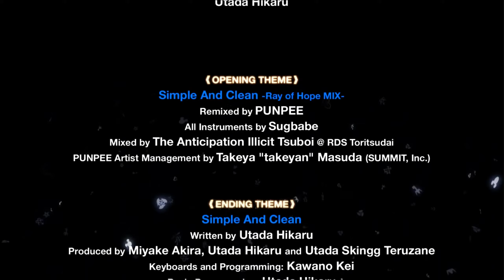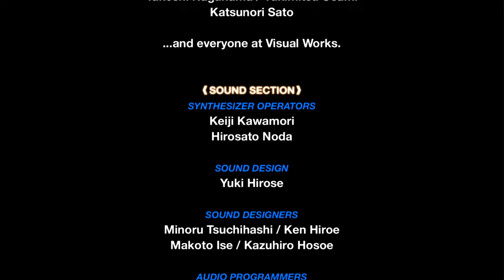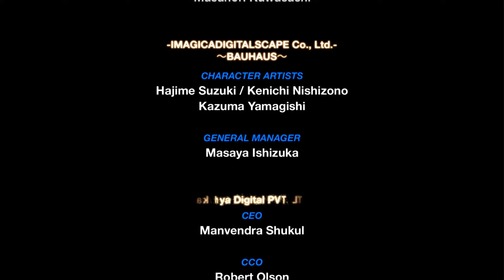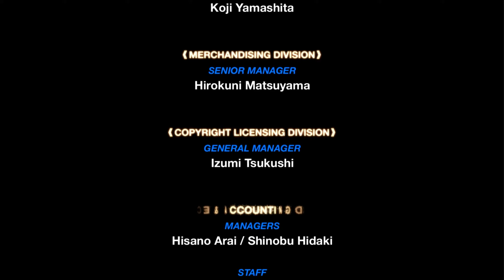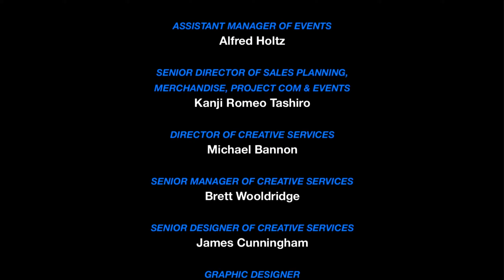Kingdom Hearts 0.2 Birth By Sleep - Part 5 - Ending + Credits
Kingdom Hearts 0.2: Birth by Sleep – A Fragmentary Passage is a new, short episode taking place after the events of the original Birth by Sleep, told from the perspective of Aqua. A Fragmentary Passage, which ties into Kingdom Hearts III and uses technology from III
(Source: Wikipedia)